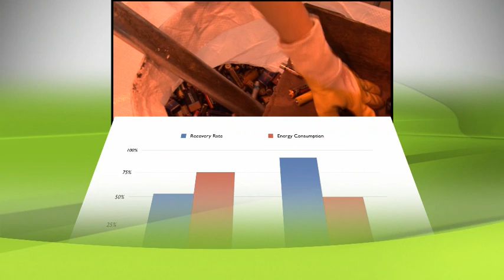AkkuSer Ltd - Battery Recycling - Dry Technology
Tomorrow's Recycling Today